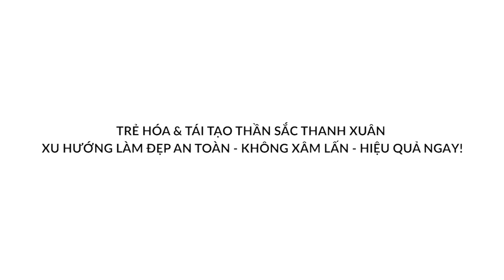AKINA CENTER - 4 cực phẩm Trẻ hóa da tại Akina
Executive Producer: AKINA CENTER
PRODUCER: KIRA CREATIVE AGENCY
DIRECTOR & SCRIPT: AN PIA - QUỐC TIỆP
CAMERAMAN: ERIC LE Ả
STARRING: NGỌC CHI, YUMI PINKY, PIANO NGUYỄN, QUỲNH CHÂU
LIGHTING: TRẦN NAM
ASSISTANT: KHÁNH LINH, YẾN NHI
EDITOR: VIỆT PHÁP
DESIGNER: HOÀNG NGÂN, TRUNG HIẾU

Copyright by Kira Creative Agency